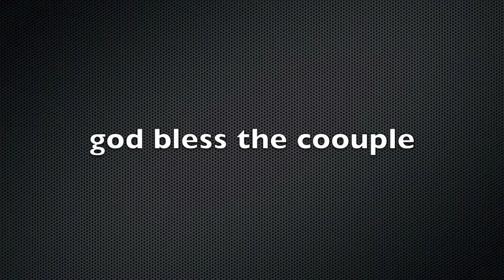archie clarks wedding